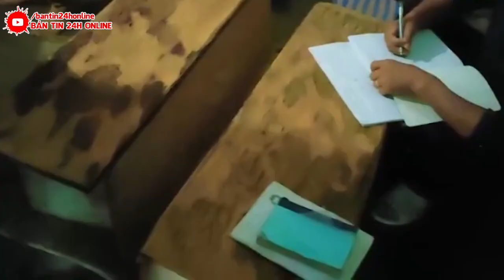⛔Tin Lũ Lụt Việt Nam Mới Nhất Trong Ngày | Tin Bão Lũ Nóng Nhất 24h Hôm Nay |BẢN TIN 24H